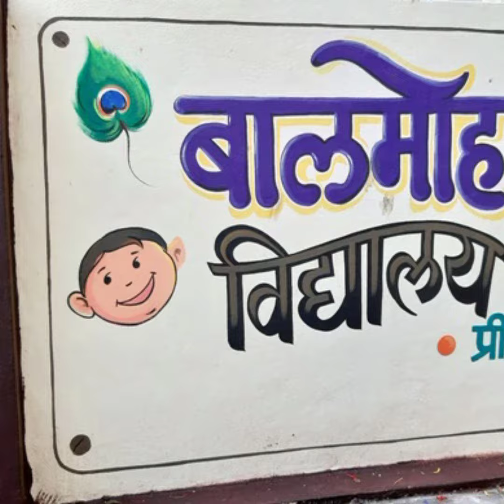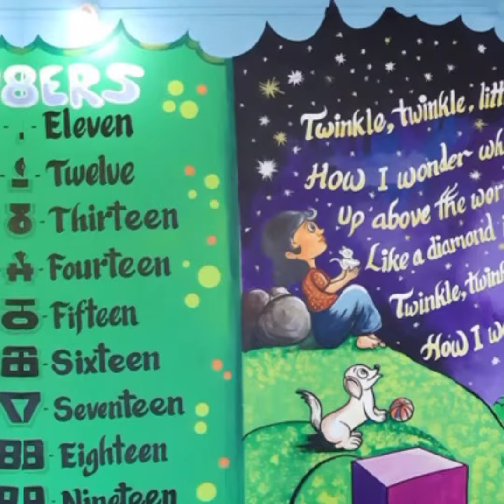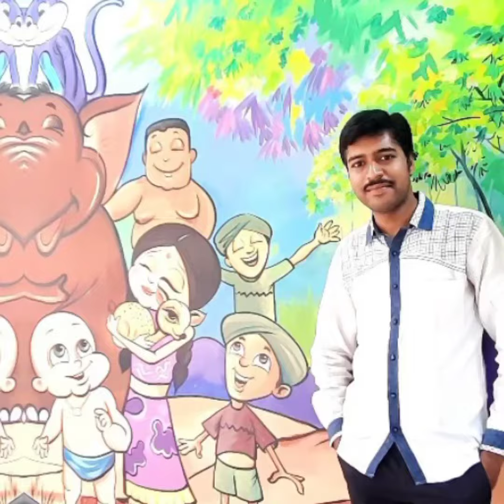School Interiar Wall paintings call for quality work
Designed by Kalanand Art World